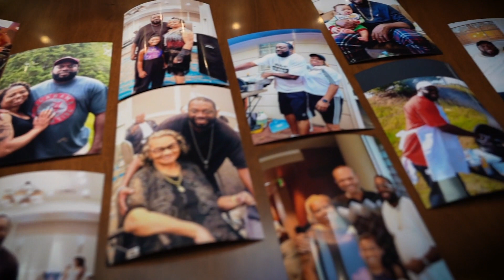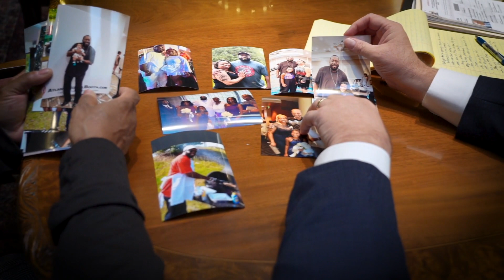On-The-Job Tragedy - Eugene Falconer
Katrina Falconer shares the life and on-the-job tragedy of her husband Eugene Falconer.
A true family man and hard worker with an unrelenting passion for family.

Beasley Allen's Mike Andrews helps Katrina through this devastating time seeking justice for Eugene.

Mr. Falconer was injured by defective equipment while working at a waste management site in Bessemer, Alabama. The defective tarping system was attached to Falconer’s work truck by hydraulic arms. Pins that serve as attachment points are designed and installed without any way to lock and secure them in place when the arms are engaged. The attachment for the driver-side arm of Falconer’s truck failed, allowing the arm to fall and strike him. The equipment failure caused Falconer serious injuries, including paralysis. The injuries ultimately caused Falconer’s death.